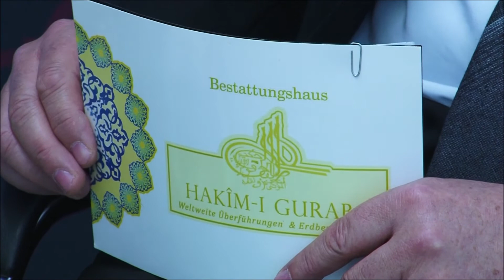Prof. Dr. MUSTAFA KARATAS ÖZEL SÖYLESI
Yurt disindaki  sevenleri ile bulusmak icin Inan Menejerlik esliginde Münihe gelen Prof.Dr.Mustafa KARATAS,  ayaginin tozu ile Münihyasam TV ekranlarina katildi.Katilimindan dolayi Prof.Dr.Mustafa KARATAS hocamiza cok tesekkür ediyoruz.